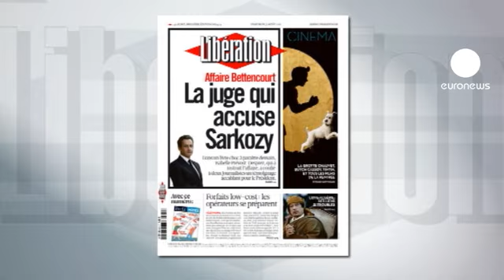Há novas revelações no caso Bettencourt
O chefe de Estado francês, Nicolas Sarkozy, terá recebido envelopes com dinheiro da herdeira do império L'Oréal.

Esta é apenas uma revelações feitas num livro publicado por dois jornalistas franceses que falaram com testemunhas e com a juíza, entretanto, afastado do processo.